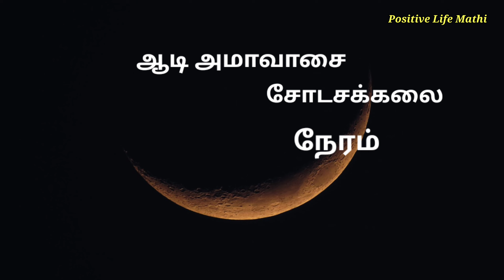ஜுலை மாதம் அமாவாசை சோடசக்கலை/ஆடி மாதம் சோடசக்கலை 2022/July 2022 Amavasai Sodasa Kalai Neram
This video about Sodasakalai Timing and Benefits.
சோடசக்கலை நேரங்களை எப்படி பயன்படுத்துவது.அதற்கான நேரங்கள் என்ன என்பதை தெளிவாக தெரிந்துக்கொள்ள முடியும்.

Media.
-Mathi